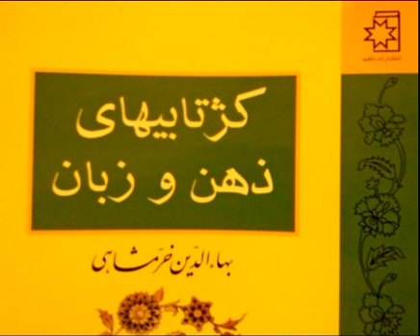102 Kazhtabi2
پادکستهای سایت پانویس

cinch.fm/Panevis